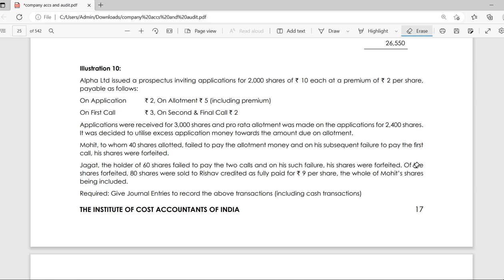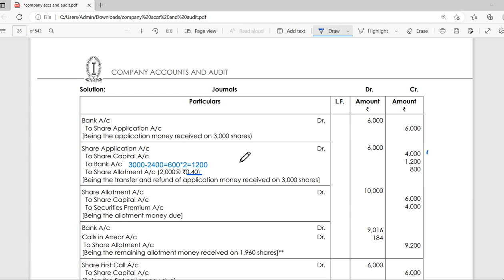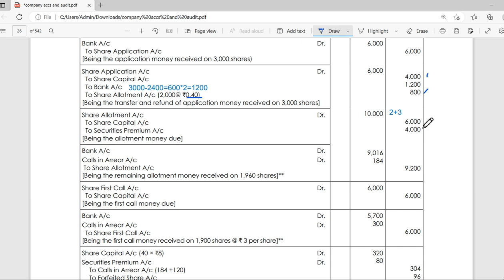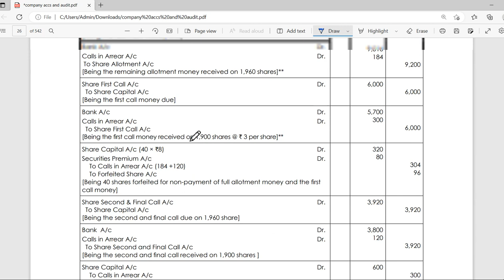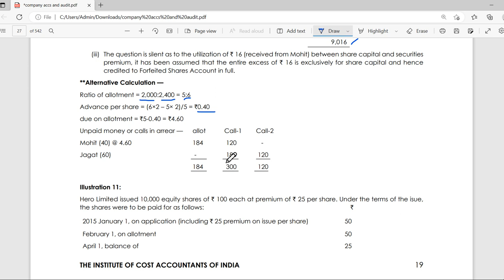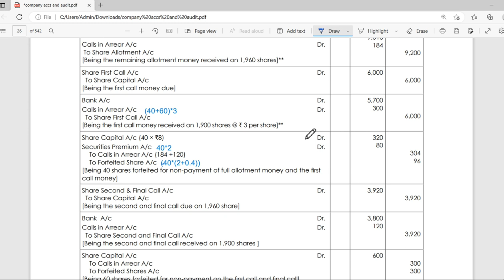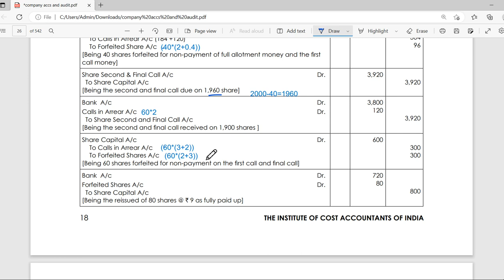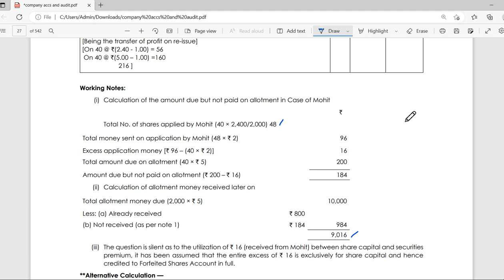CMA(Inter) Illustration 10 page 17 Syllabus 2016 Issue of Shares and Pro-rata allotment